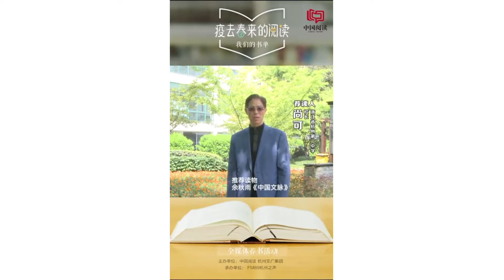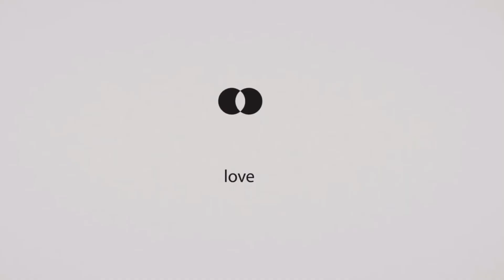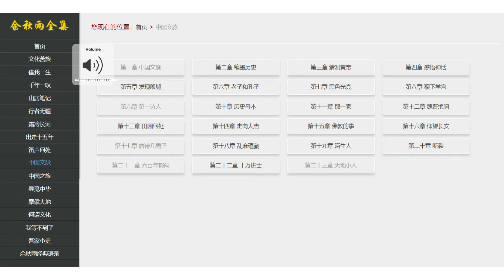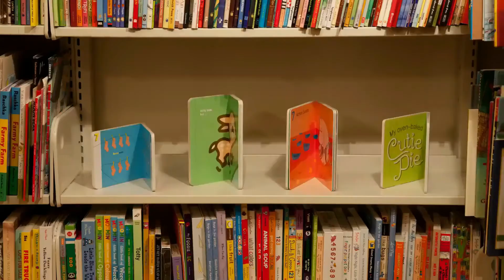校长荐书#杭州二中校长#Chinese Book#阅读分享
中学生#中文书#推荐系列#《中国文脉》余秋雨作品